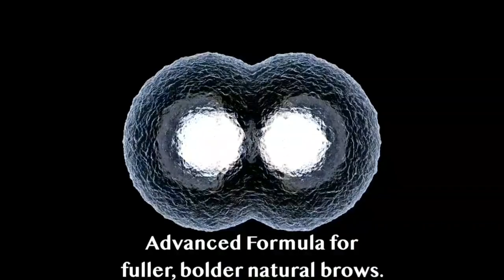Eyebrow Growth Brow Gel Promotes Brow ! Growth As Soon As in 4 Weeks Eyelash ! gadget home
Eyebrow Growth Serum Eyebrow Gel for Eyebrow Growth Brow Gel Promotes Brow Growth As Soon As in 4 Weeks Eyelash Growth Serum Eyebrow Growth Serum for Thicker eyebrow and Eyelash Lash Conditioner 6-Month Supply

Mally Beauty Dark Circle Corrector Concealer  Lighter  0.08 Fl Oz  Eye Brightener Concealer Hydrating Cover Dark Spots

((Product Link))